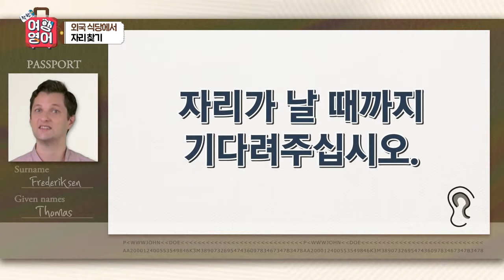[말하자닷컴 여행 영어] 해외에서 식당 이용할 때 사용하는 기초영어회화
더 이상 영어 때문에 해외여행 두려워하지 말자!
"여행에서 만날 수 있는 모든 상황 완벽 정복!"

- 여행지에서 듣고 말할 수 있는 실전 표현 학습
- 해외에서 자신있게 영어로 진짜 말할 수 있는 수업